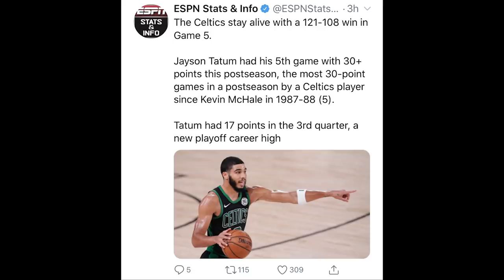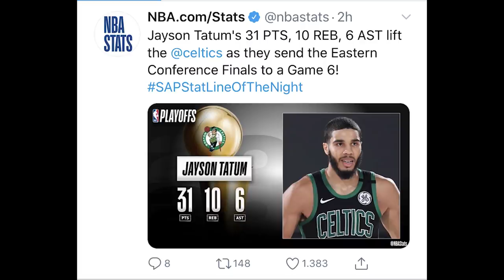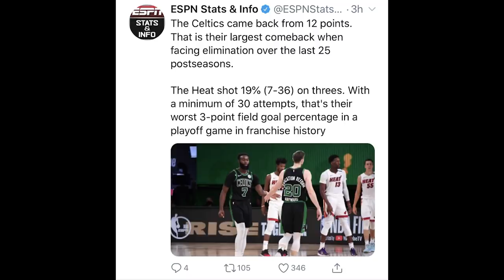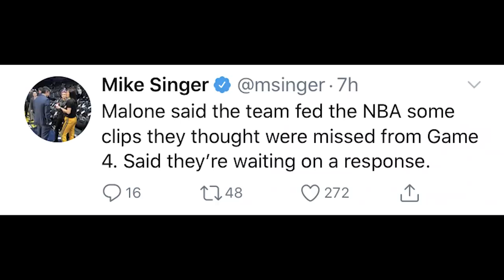Time Out 26 September 2020: Celtics Mulai Memecahkan Zone Defense Heat & Klay Thompson Latihan Lagi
Info basket harian edisi 26 September 2020
Thumbnail via @Celtics